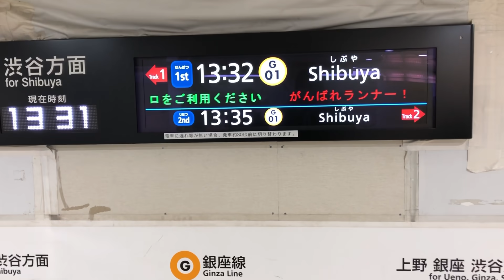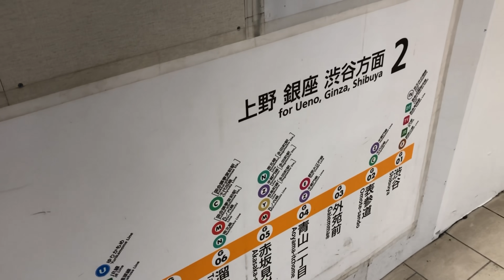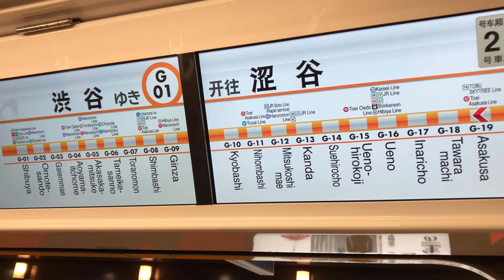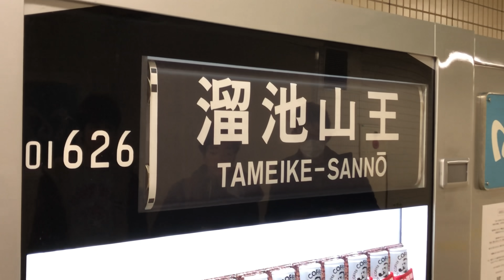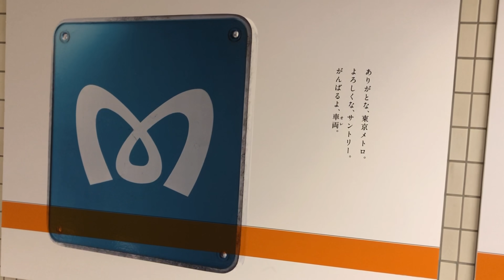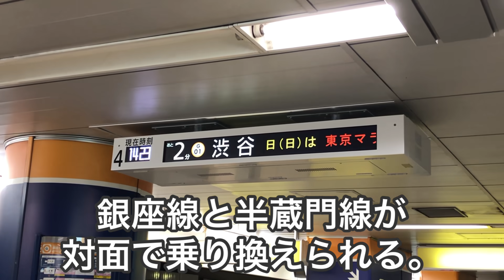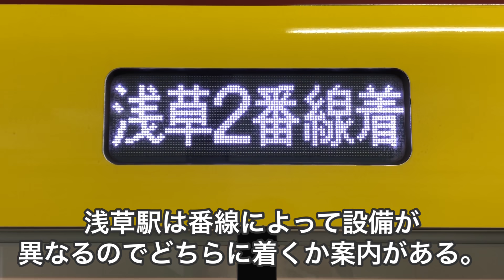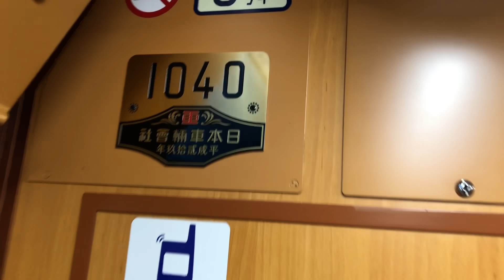【東京メトロ企画】銀座線に乗ってきた。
今日から9日間東京メトロ企画として東京メトロの各路線を1日毎に紹介していきます。初日の今日は銀座線です。特別仕様の1000系は通常車の1000系と全然違います。

※視聴者プレゼントの応募は締め切りました。